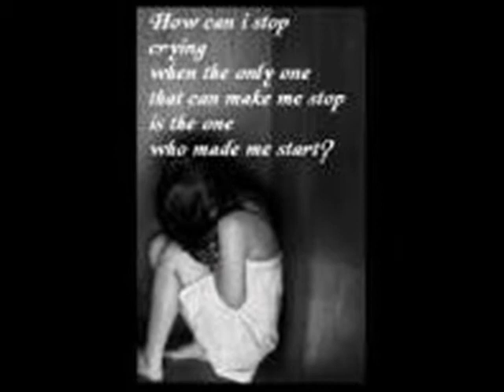Genesis Mama LIVE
From LP : The way we walk

I can't see you, mama
But I can hardly wait
oh To touch and to feel you, mama
Oh, I just can't keep away
In the heat and the steam of the city
Ooh, it's got me running and I just can't brake
So say you'll help me, mama
'Cause it's getting so hard, ooh

Now I can't keep you, mama
But I know you're always there
You listen, you teach me, mama
And I know inside you care
So get down, down here beside me
Ooh, you ain't going nowhere
No, I won't hurt you, mama
But it's getting so hard, ooh

Ha ha ha, ha ha ha, awh

Can't you see me here, mama,
Mama, mama, mama, please?
Can't you feel my heart?
Can't you feel my heart, ooh?
Now listen to me, mama
Mama, mama
You're taking away my last chance
Don't take it away !

It's hot, too hot for me, mama
My eyes, they're burning, mama
And I can feel my body shake
Don't stop! Don't stop me, mama
Ooh, make the pain, make it go away, hey

Now I can't see you, mama
You taunt, you tease me, mama
But I never, never, never can keep away
It's the heat and the steam of the city
Ooh, got me running and I just can't brake
So stay, don't leave me, mama

Don't go, no no don't go
No no no, don't go...
ha ha ha
dont go
ha ha ha awh
no dont let me go
dont go